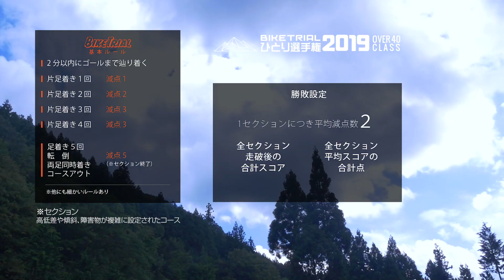BIKE TRIALひとり選手権2019 OVER 40 CLASS／第2セクション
【モノバイク#03】
前回に引き続き「BIKE TRIALひとり選手権2019 OVER 40 CLASS」
の第2セクションの模様をお伝えします。

■「モノ夫さん」プロフィール(ゲスト解説者)
モノオキトの中の人の一人。
インターネットやSNSの普及により誰もが個人で事業起こすことが容易となり、仲間や横のつながりを元にチームで動くことで作業の効率的な分業化によるビジネスモデルが一般的になりつつある現代において、頑なにぼっち道を歩むモノオキトが自分の中から切り出した仮想キャラクター。ぼっち業界でも多様化の波はこのような形で押し寄せている。
性格は本音と建前に過剰に反応し、常に本音を口にする愛想のない無骨キャラ。無駄を嫌い、感情をほとんど見せない。わりと素直。

■今大会の独自ルール
毎動画、新規のセクションを３LAPしていきます。
選手権といっても一人しかいないので勝敗ルールとして１セクションの平均減点を２と設定し、全セクション走破後の合計点が平均点の合計より少なければ勝ちというシステムで行います。
選手はもちろん、審判、コース整備、撮影、編集、実況、司会進行、解説のすべてを僕モノオキトひとりでこなしていきます。

■バイクトライアルの基本的なルール
・2分以内にゴールまで辿り着く(タイムアウトは5点)
・足つき
1回1点減点
2回2点減点
3回3点減点
4回3点減点
5回5点減点
・両足を着ける、転倒する、車両がセクションから出た場合5点減点
・ペダル部分が接地しても減点にならない
足のウラ以外の部位（ヒザとか、ヒジ、手など）が地面や障害物に「寄りかかる」と５点減点（接触程度ならOK)
自転車のハンドルバーが寄りかかっても減点１

■本大会の独自ルール
・1分以内にゴールまで辿り着く（コース長が短いため）
・ペダルに乗っている足が地面についてもOK(わかりずらいため)
・毎動画、新規のセクションを３LAPしていく。

【撮影機材】
・GH4
・MavicPro
・OsmoPocket
・Insta360 ONE X
・zoomH1(音声)

【翻訳のお願い】
当動画は「視聴者への翻訳依頼」を有効にしています。英訳を協力していただける方は下記リンク先にて宜しくお願い致します。

【BGM】
Artlist

・Sunny Days by Stanley Gurvich